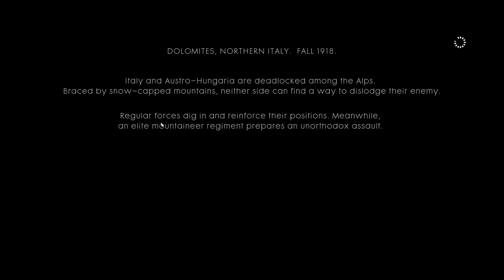Battlefield 1 Avanti Savoia walkthrough 2K gameplay Part 1 . NO Commentary.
Hi Guys. Battlefield 1 Avanti Savoia  walkthrough part 1 is here. 2K gameplay.